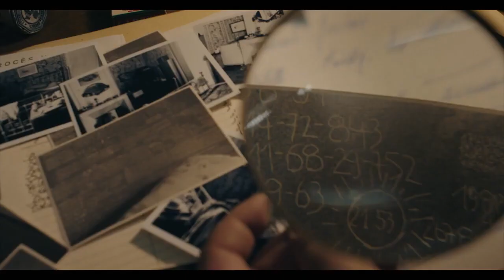Monsieur Spade Official Trailer - Clive Owen, Rebecca Root, Cara Bossom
Check out the official Monsieur Spade Trailer starring Clive Owen, Rebecca Root, Cara Bossom

Starring: Clive Owen, Rebecca Root, Cara Bossom

Synopsis: The famous detective Sam Spade is now 60 and living as an expat in the south of France in 1963.